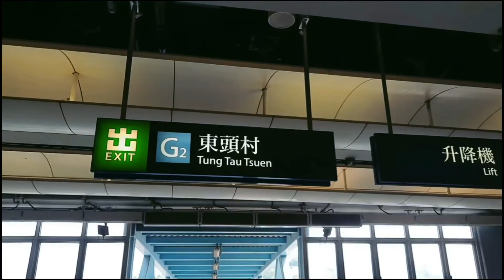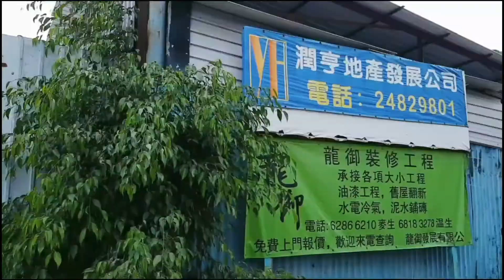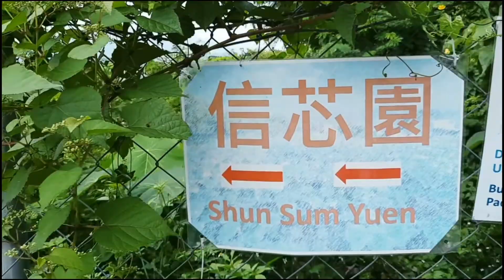SAN TIN FARM, SHEK WU WAI YUEN LONG// How to get there?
From Central:
Take MTR to Tung Chung Line and get off Nam Cheong Station and interchange to the Teun Mun line.
Get off to Yuen Long MTR Station Exit G2 take Bus no.76K getting off to Shek Wu Wai.
Cross the road turn right.